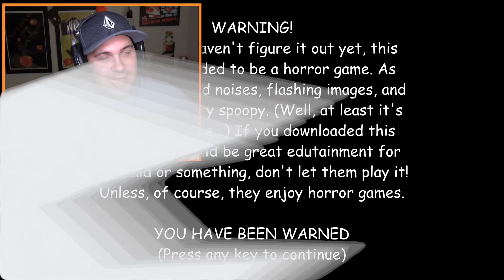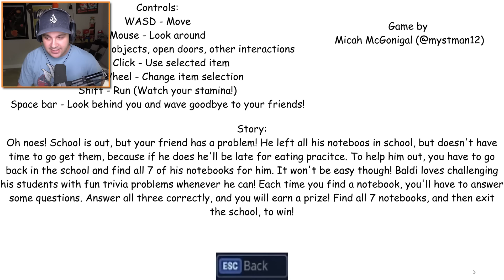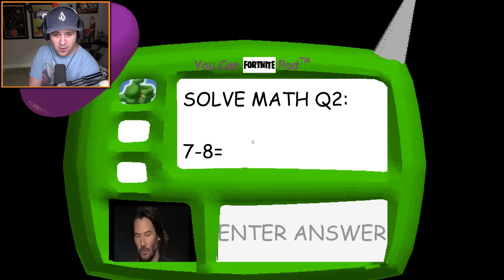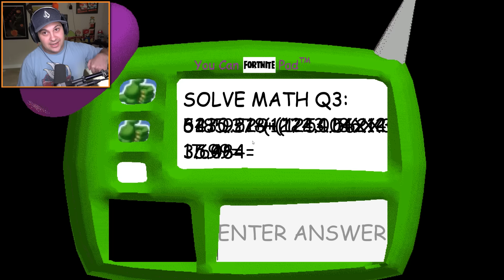BALDI'S SCHOOL FOR FORTNITE BASICS?! | Baldi's Basics (Fortnite Battle Royale Mod)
BALDI'S SCHOOL FOR FORTNITE BASICS?! | Baldi's Basics (Fortnite Battle Royale Mod) | Kindly Keyin

Welcome to Baldi's School of Fortnite! This is definitely one of the strangest Baldi's Basics mods we've tried out and it's kind of hilarious.